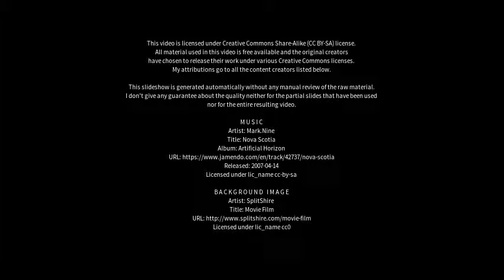Best places to visit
Best places to visit - Idar-Oberstein (Germany) Best places to visit - Slideshows from all over the world - City trips, nature pictures, etc.